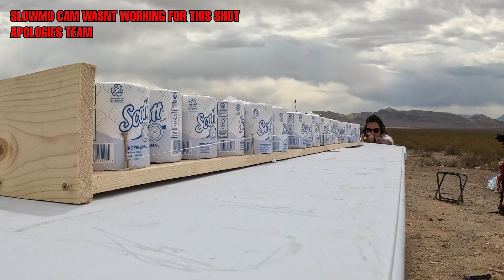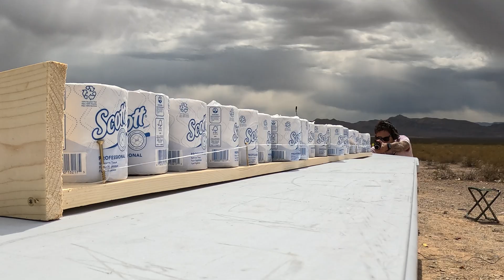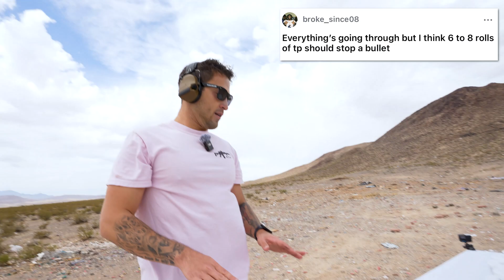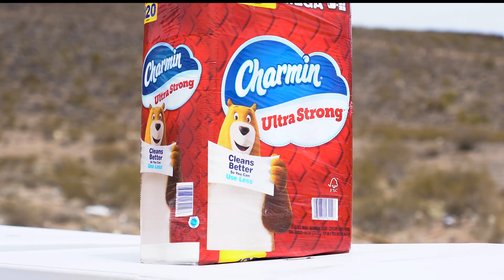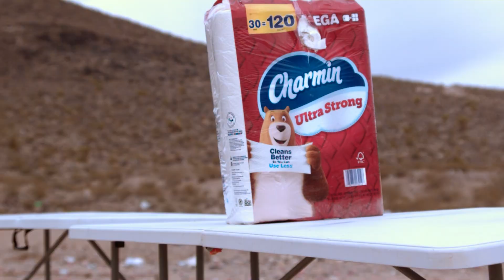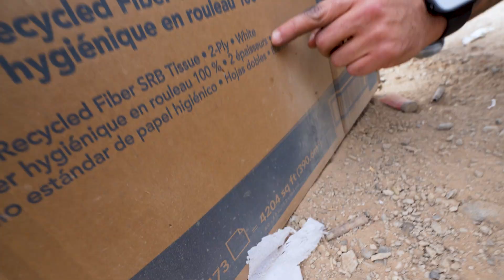Shooting Toilet Paper For Science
In the name of science we are going to shoot toilet paper with bigger and bigger guns to see how if it can stop a bullet!